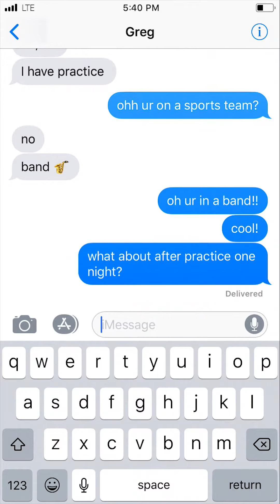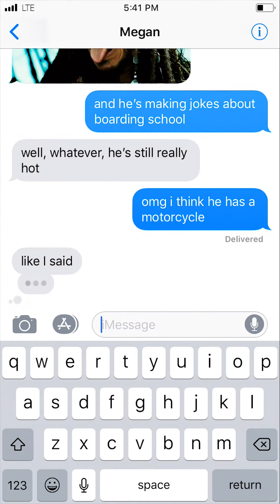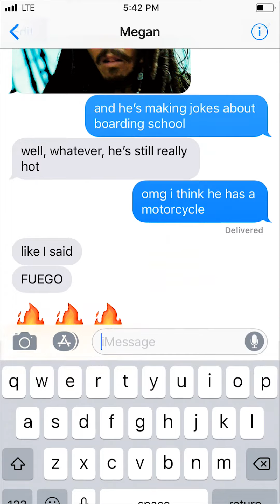HE'S A FRESHMAN | by txtstories